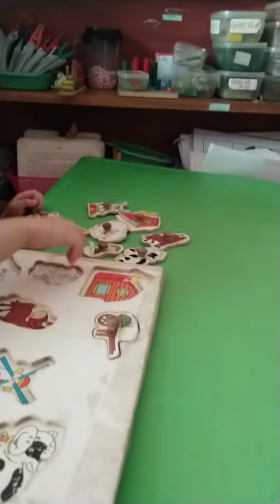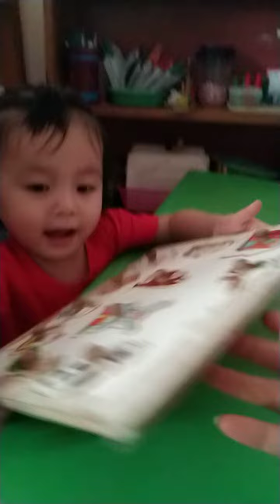my xếp các con vật rất giỏi